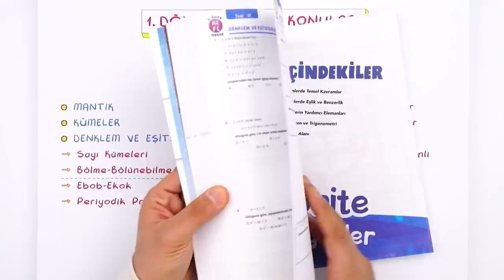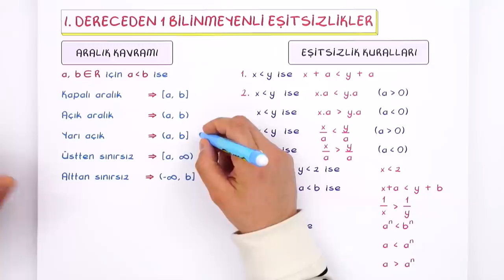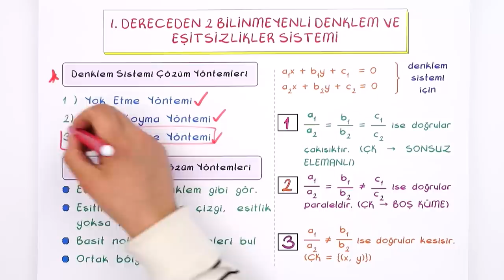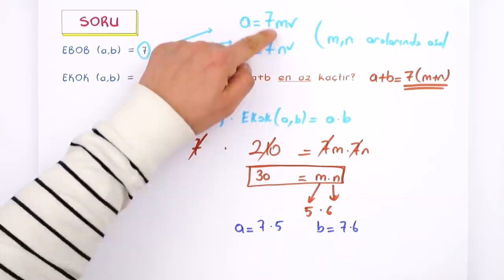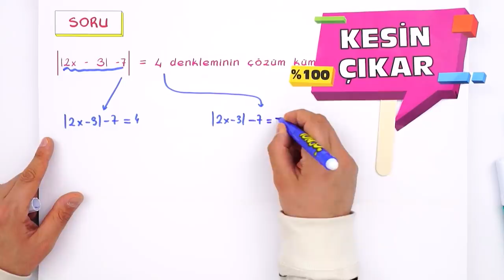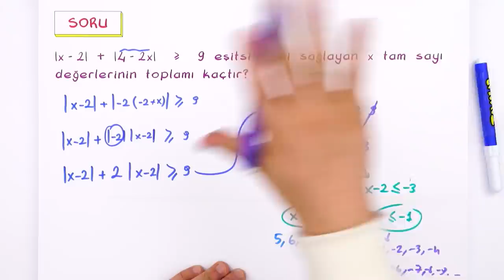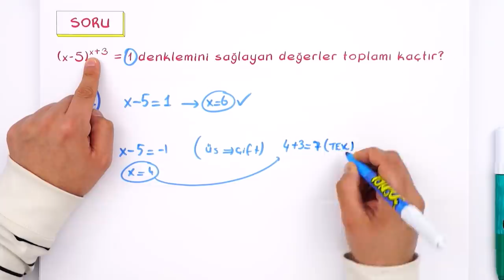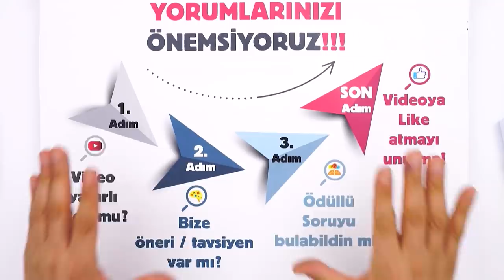9.Sınıf Matematik 1.Dönem 2.Yazılıya Hazırlık | 2022 📝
Yazılı öncesi bol soru çözerek konuları pekiştirmek için sana uygun kaynaklar burada 👇
Yazılıkampı boyunca 9.Sınıf derslerinde bilmen gereken mükemmel yazılı provası ile karşınızdayız! 🤗 Matematik sınavına girmeden önce mutlaka yazılı hazırlık videosunu izlemelisin. Ayrıca videonun PDF'sini indirmeyi de unutma.😍⭐
Videoya Giriş: 00:00
Ebob - Ekok ve Periyodik Problemler: 04:03
1. Dereceden 1 Bilinmeyenli Denklemler: 07:29
1. Dereceden 1 Bilinmeyenli Eşitsizlikler: 08:55
Mutlak Değer: 12:02
1. Dereceden 2 Bilinmeyenli Denklem ve Eşitsizlik Sistemi: 16:29
Üslü Sayılar: 18:10
Köklü Sayılar: 21:19
Yazılı Provası: 23:36